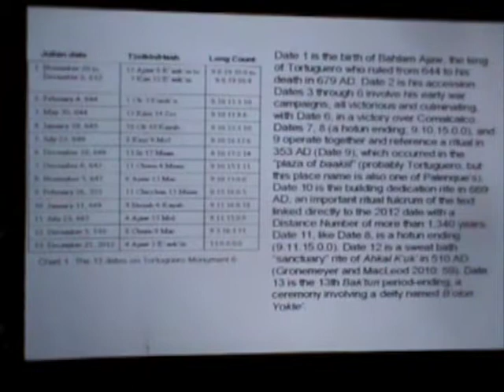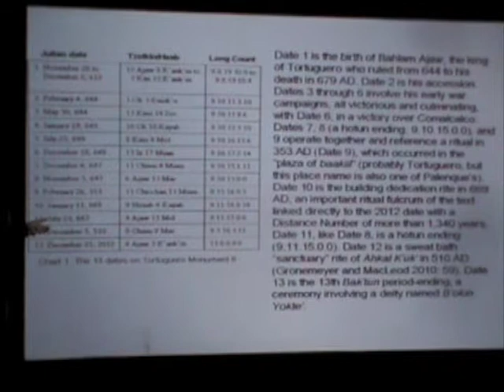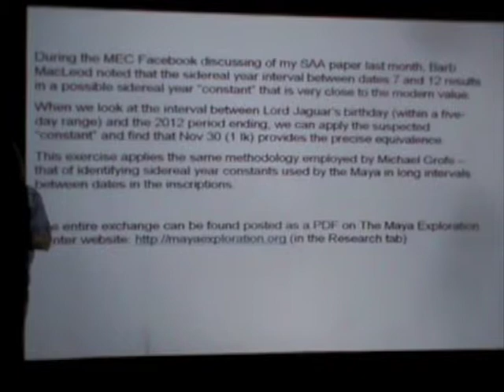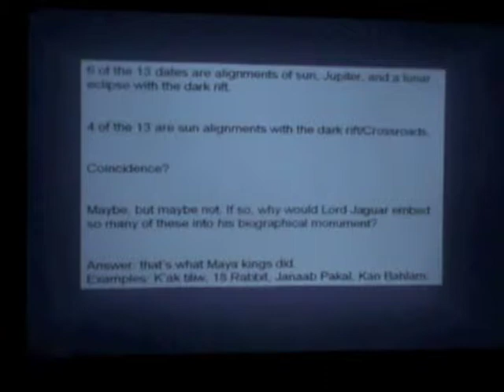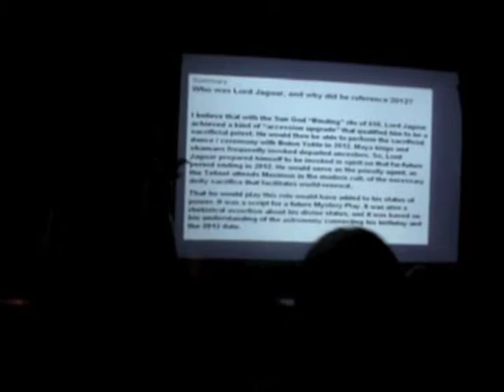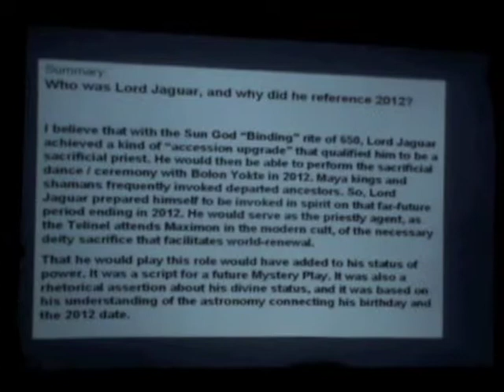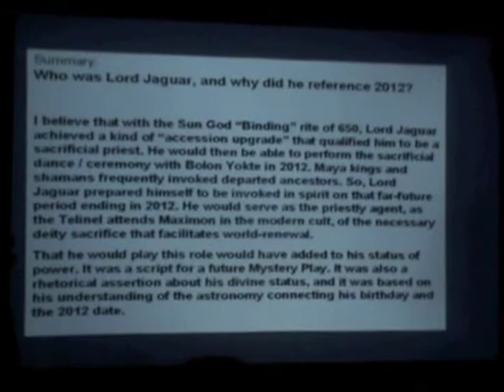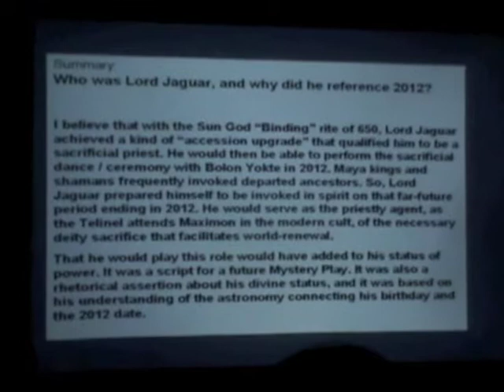Part 7 - John Major Jenkins Tortuguero Monument 6